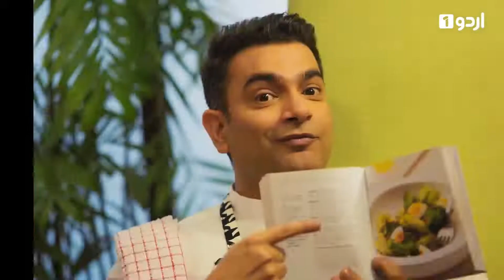Star Iftar With Sarmad Khoosat | Episode 7 | Cybil Chaudhry | Urdu 1